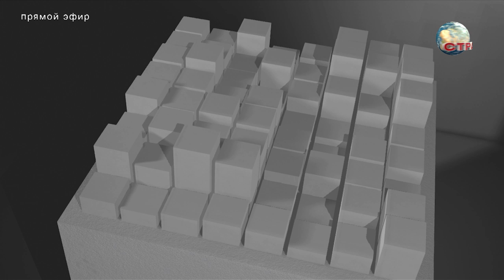Марина Зубова, Георгий Рогалев, Надежда Гура. Лучшее в стране. Страна FM